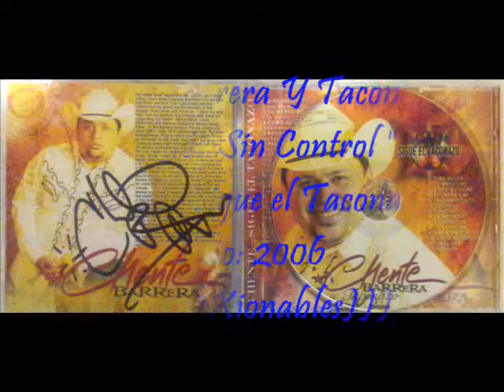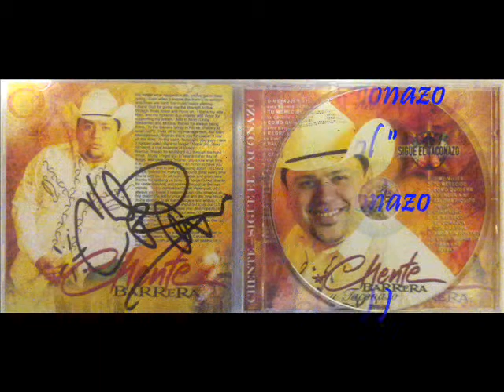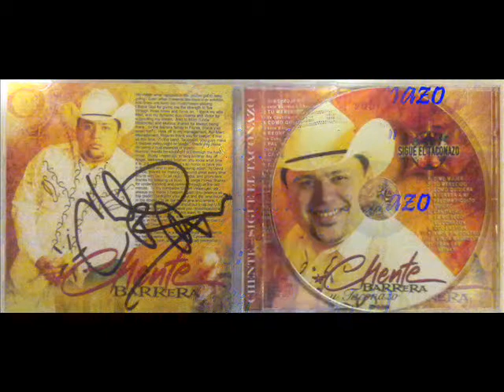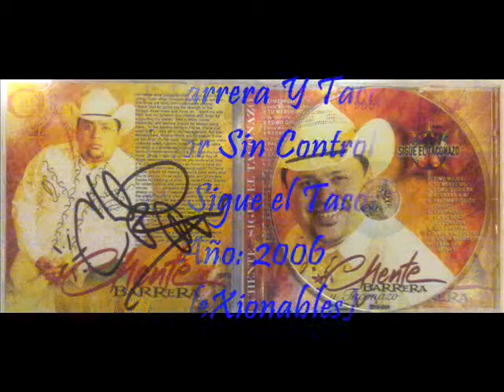Chente Barrera - Amor Sin Control (((coleXionables)))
Chente Barrera
Album . Sigue el Tazonazo
Año: 2006